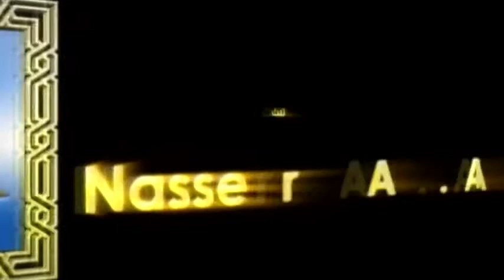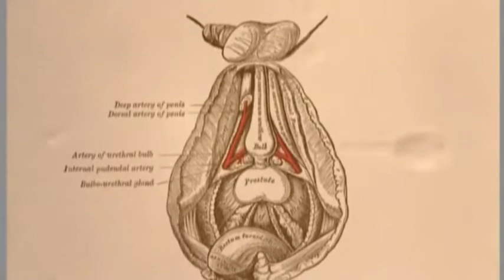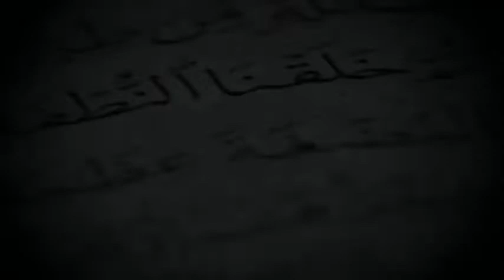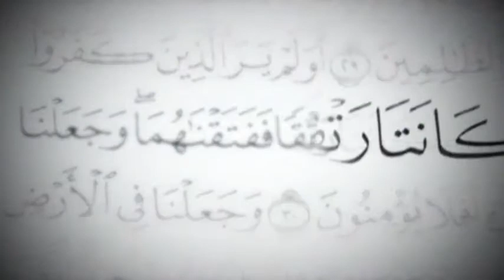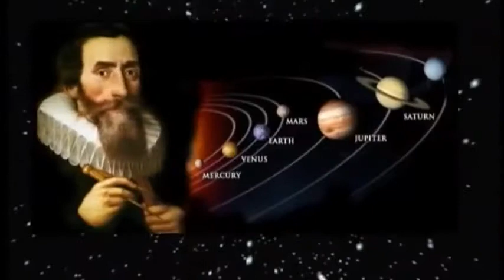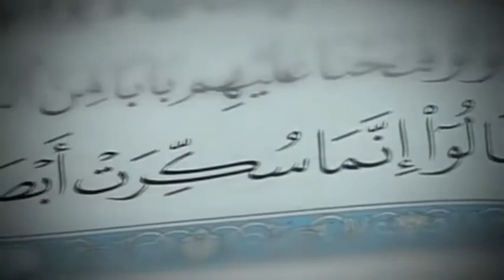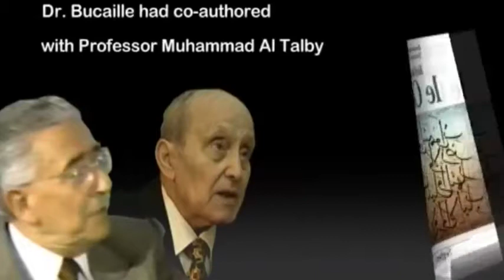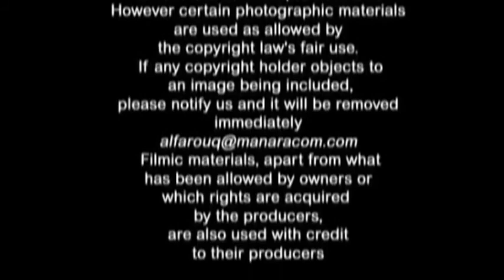► From Microcosm to Macrocosm - Maurice Bucaille: Part 2 | English [Full Documentary]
▮ Trouble focusing during Salah? Try This New Prayer Mat KHUSHU' Plush!

"Muhammad could not have known these facts about human development in the 7th century because most of them were not discovered until the 20th century. Muslims and others are justified in concluding that these facts could only have been revealed to Muhammad by the One God Who knows all about us not only how we developed but how we live and function."
Professor Emeritus of Embryology Keith L. Moore concluding his presentation to a scientific conference in 1981.

An American scientist: What particularly impressed you when you first read the Qur’an in Arabic?
Dr. Maurice Bucaille: Physiology and Human Reproduction.
An excerpt from informal notes delivered by Bucaille in Chicago to a gathering of American medical doctors and scientists in 1987...

Bucaille’s discovery that The Qur’an and modern science are ‘intertwined’ has come as a full surprise to many; himself on the top...

In his study of the basic process of the formation of the universe and the resulting composition of the worlds, Bucaille comes upon two verses; the first is verse 30, chapter 21:

Have those who disbelieve
Not seen ‘by the knowledge they acquire’
That the heavens and the earth
Were conjoined as ‘one’ mass,
Then We clove them asunder-

One century had elapse since Einstein’s Special Relativity Theory came into existence. The theory best known as the Law of Mass and Energy Exchange did actually lay the foundation of the Big Bang theory while explaining the formation of the Universe. On the 20th of November 2008, an international team led by Laurent Lellouch from the Center for Theoretical Physics in France, managed to prove that the theory is actually right from a subatomic perspective.

The new venture has reached a new frontier while proving that Einstein was correct. The group’s finding; energy can be transmuted into mass and vice versa. And that is New!
Isn’t this simply a physically sound explanation of the creation of the universe?

Bucaille notes; ‘in this verse we notice that the reference is made to a separation process (fatq) of a primary single mass which elements were initially fused together (ratq). It must be noted that in Arabic 'fataq' is the action of breaking, diffusing, separating, and 'rataq' is the action of fusing or binding together elements to make a homogenous whole.
Energy caused a Mass to exist then the Mass got blown up into Energy … with a bang … a Big Bang!

….. the heavens and the earth

Only two words; Mass/Cleft explain the creation of the universe as we know it today …
The Formation of the Universe, Plurality of the Worlds, the Gaseous State of the Universe, the Expansion of the Universe are but a few themes explored by Bucaille and examined in relation to certain verses of the Qur’an.
Space travel is one of those. He read in verse 33, chapter 55;

O fellowships of the jinn
and of the humans,
if you are able to penetrate
through the ‘outer’ spheres,
of the heavens and the earth
then do so penetrate them.
Yet never shall you penetrate them,
but with an overwhelming authority.

Bucaille notes that this is one of three verses in the Qur'an that should command our full attention. This verse expresses, without any trace of ambiguity, what man should and will achieve in the field of space exploration; penetrating the regions and diameters of heavens and earth.
Bucaille seems to be bedazzled on this ending note:

“Once more, it is difficult for me not to be impressed, when I read passages of the Qur'an under the light of modern science. The Qur’anic statements cannot simply be ascribed to the thought of a man who lived in the (Arabian) desert more than fourteen centuries ago”.

Articles and information related to 'The Bible, The Quran and Science'.

Scientists' Comments On The Qur'an !